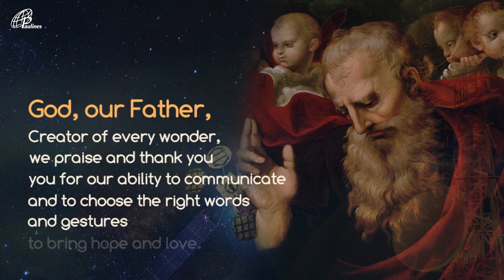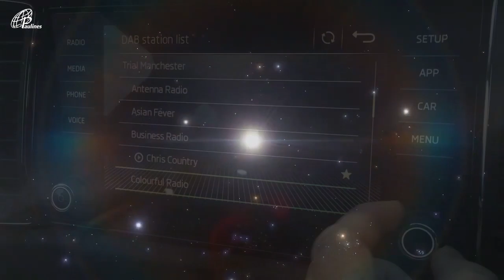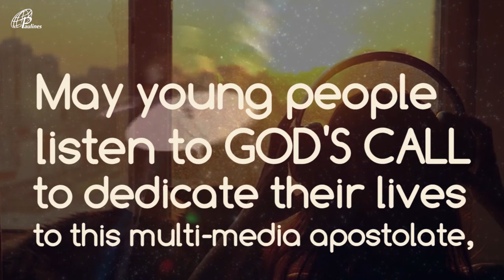54th WORLD COMMUNICATIONS DAY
May 24, 2020 | 54th World Communications Day
Solemnity of the Lord's Ascension
with Most Rev. MARCELINO ANTONIO M. MARALIT JR., D.D.
Chairman, Episcopal Commission on Social Communications
Bishop of the Diocese of Boac, Marinduque